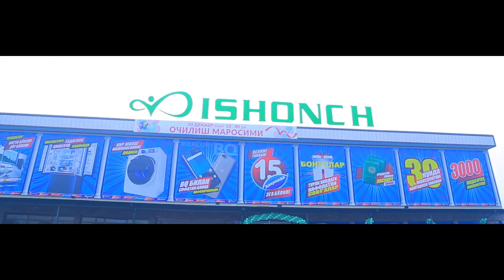Ишонч кредит-савдо маркази Андижон вилояти Хўжаобод филиали ўз фаолиятини бошлади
9 йиллик иш тажрибасига эга бўлган Ишонч кредит-савдо Андижон вилояти Хўжаобод филиали ўз иш фаолиятини бошлади
Ишонч кредит-савдо марказида
- маиший техникалар;
- электроника;
- замонавий смартфонлар;
- уй рўзғор буюмлари;
- барча турдаги мебеллар;
- сантехника маҳсулотлари;
- қурилиш материаллари;
- спорт техникалари;
- болалар учун ўйинчоқлари мавжуд.
Ташриф буюринг, ўзингизга керакли маҳсулотни танланг, осон расмийлаштириб, маҳсулотни ўзингизники қилиб олинг.
☎️Хозироқ қўнғироқ қилиб батафсил маълумотга эга бўлинг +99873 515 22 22
Бизни кузатиб боринг: